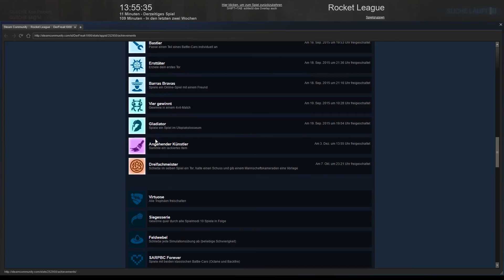Rocket League #4 Robin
Design:Srali99